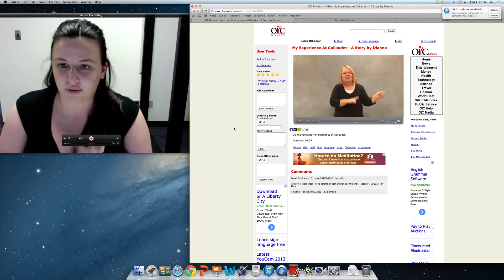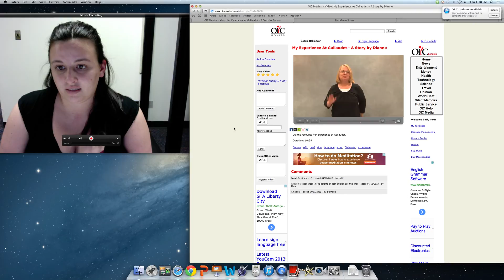sign to voice Tera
here is my Sign to voice segment.